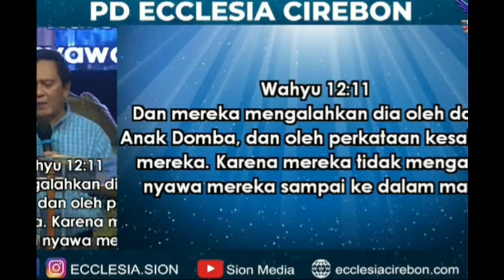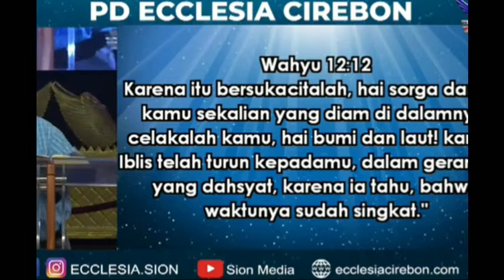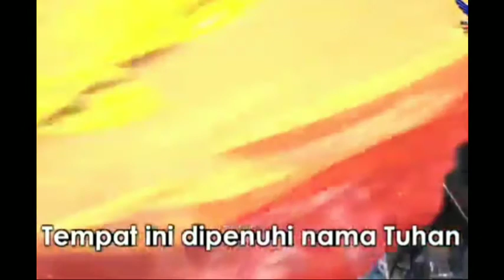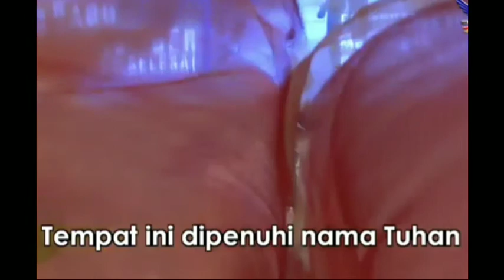Pdt Daud Tony- Kuasa Darah Yesus & Misteri Darah Manusia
Pdt Daud Tiny membahas tentang rashia darah manusia. Moga anda diberkati.